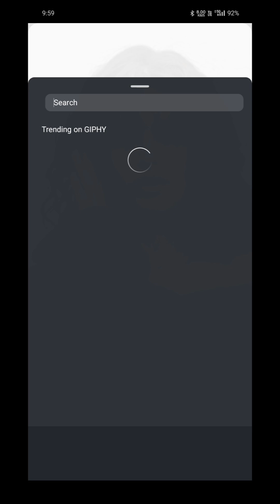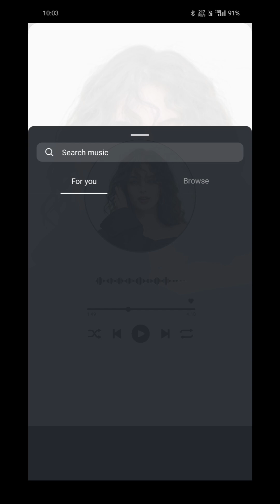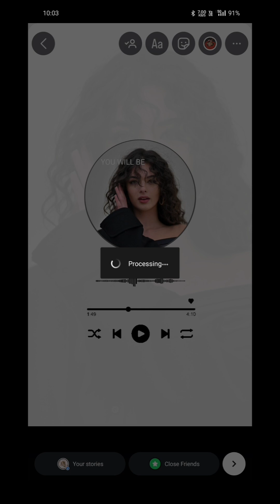🌸 - Aesthetic New Post - Instagram Story Idea 💫 Insta Story Tutorial Video 🌸